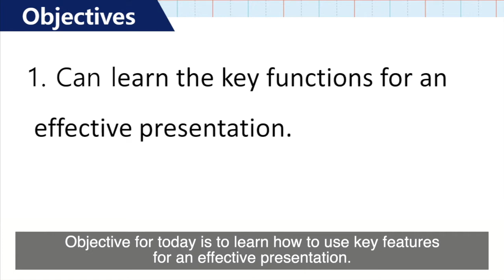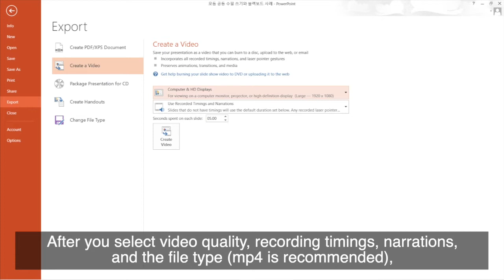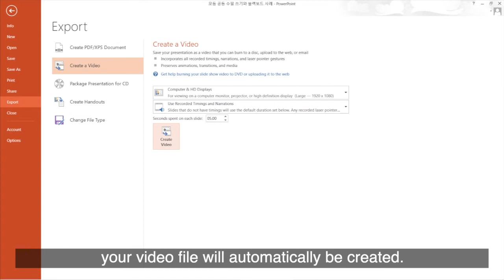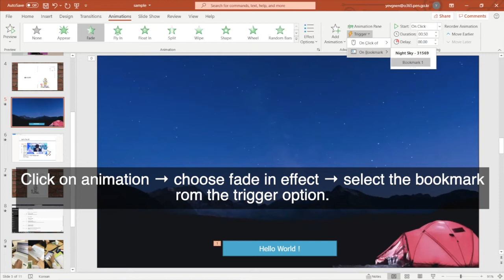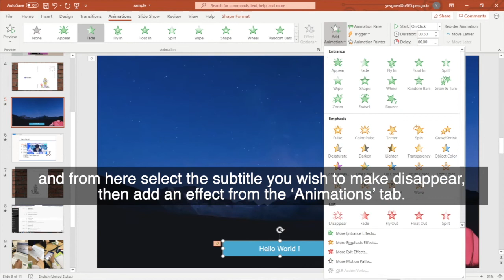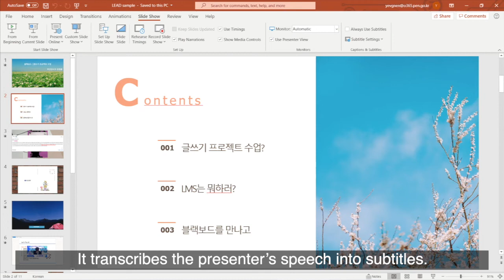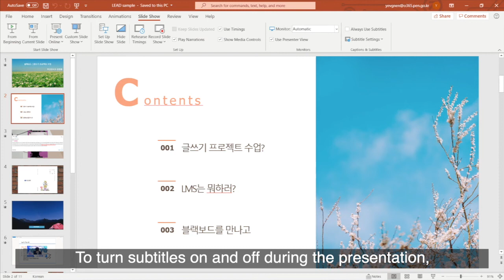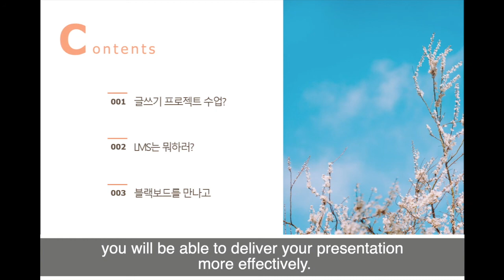[Eng sub 1-1-8] Key Features for Presentation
[MODULE 1] Digital Literacy
[UNIT 1-1] Word Processing and Presentation Skills
[CHAPTER] Multi-presentation
[8th] Key Features for Presentation